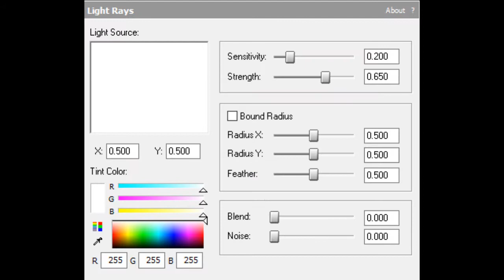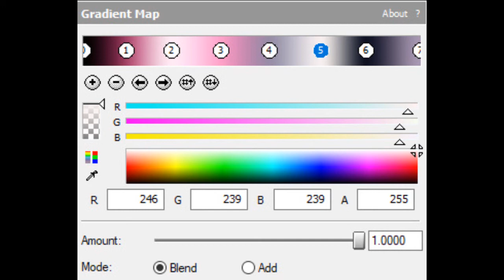How To Make Sarvente X Ruvyzvat Major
Pitches: -8.5, -8, -15, -1, +4, +7.5, +14